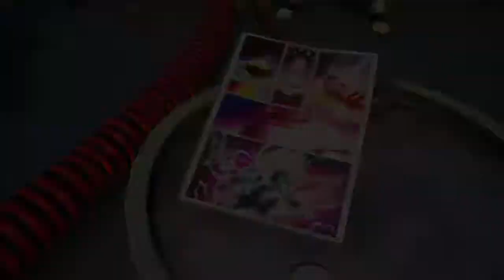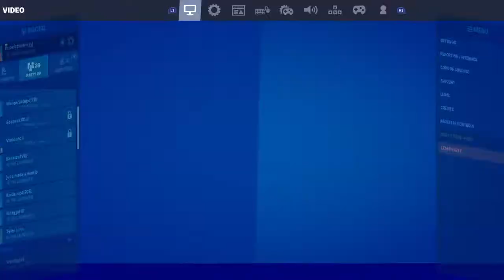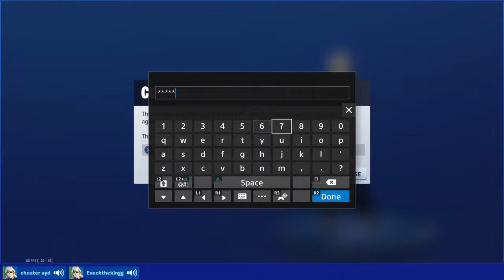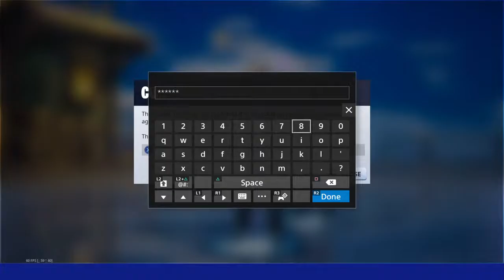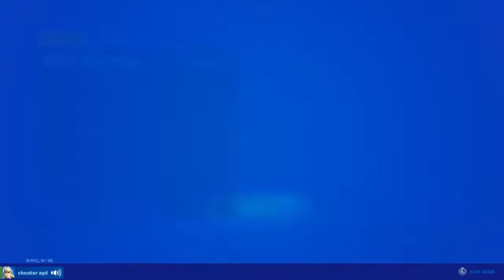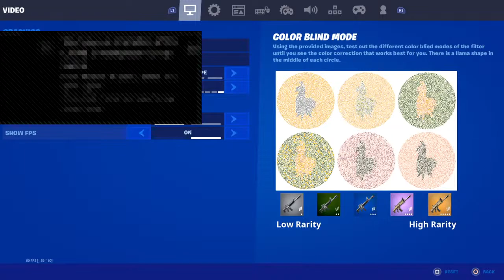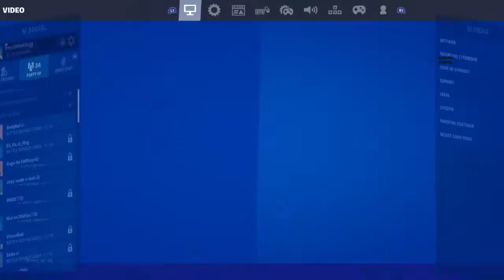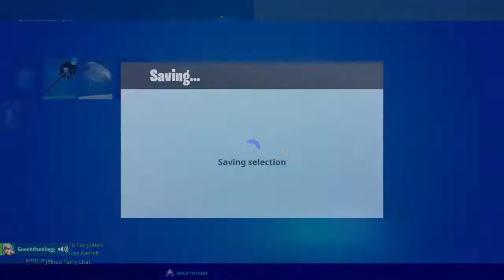Money scrims w/cheater into platform cash cup